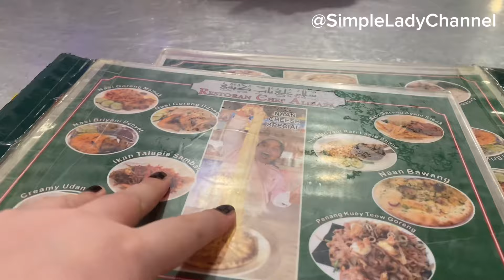Travel Vlog : Sibu | 27.01.2024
With PMK for Anugerah Juara Lagu Melanau.